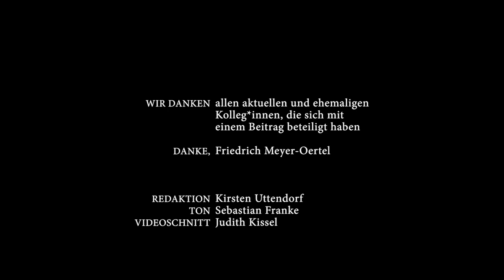Abschieds- und 85. Geburtstagsfeier für Friedrich Meyer-Oertel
Der frühere Operndirektor des Staatstheaters Darmstadt Friedrich Meyer-Oertel starb am 14. März, wenige Wochen vor seinem 85. Geburtstag in Darmstadt. Von 1996 bis 2004 prägte er das Musiktheater an unserem Haus. Insgesamt 26 Inszenierungen schuf er hier, darunter Händels Oper „Alcina“, die über 40-mal in Darmstadt aufgeführt wurde. Seine Aufführungen waren geprägt von großer Sinnlichkeit und Ästhetik, für jedes Werk suchte er einen eigenen Zugang. Er begeisterte viele Menschen in Darmstadt nachhaltig für das Musiktheater. Auch nach seinem Ausscheiden 2004 blieb er dem Staatstheater eng verbunden. Wir verdanken Friedrich Meyer-Oertel viele wunderbare Musiktheaterabende und werden ihm ein ehrendes Andenken bewahren.

Mit musikalischen Beiträgen und persönlichen Worten gedenken Weggefährt*innen und Künstler*innen des Hauses Friedrich Meyer-Oertel und teilen ihre Erinnerungen.

Danke an alle aktuellen und ehemaligen Kolleg*innen, die sich mit einem Beitrag beteiligt haben.
Danke an die Theatersammlung der Universitäts- und Landesbibliothek Darmstadt

Redaktion: Kirsten Uttendorf
Ton: Sebastian Franke
Videoschnitt: Judith Kissel